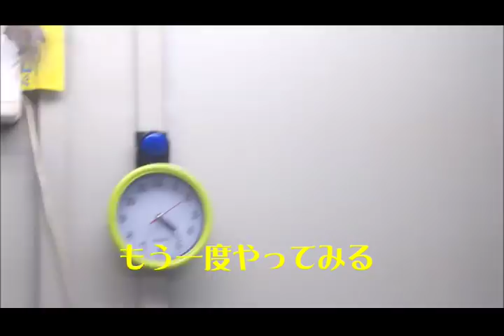Ep16 家の中に入ってきて寝床を探すスズメの「ペンギン」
Episode16　部屋に入ってきて、一生懸命に寝床を探す「ペンギン」です。今度来たら、寝床を用意してあげます。